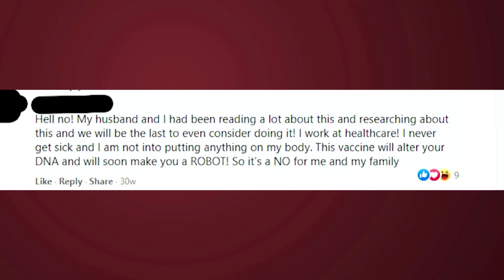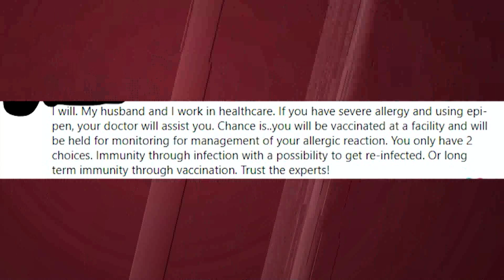Some Fil-Am Floridians still hesitant to get COVID Vaccine despite growing threat of Delta Variant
The fast-spreading Delta variant is feared to become the dominant strain of the coronavirus in Florida.

But even as infections rise in the state, some Fil-Am residents are still hesitant to get vaccinated.